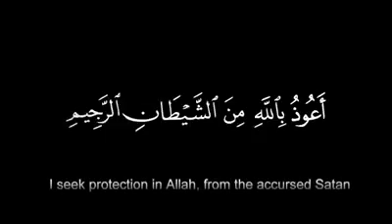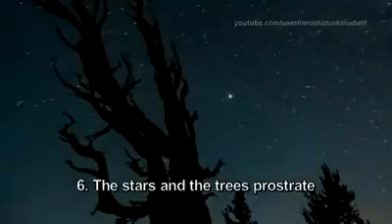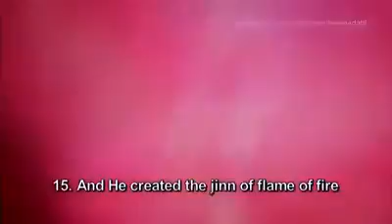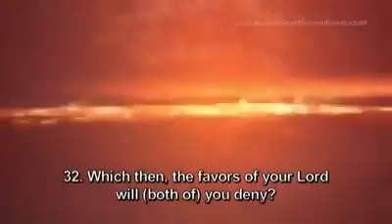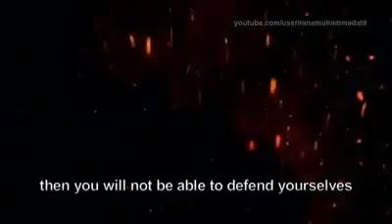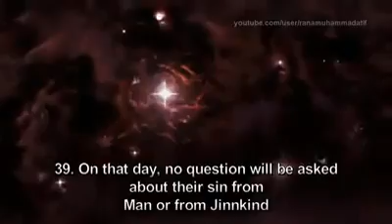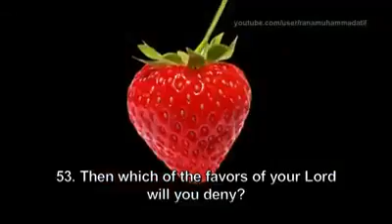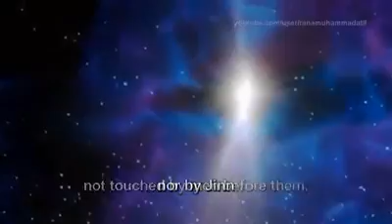Surah ar rahman